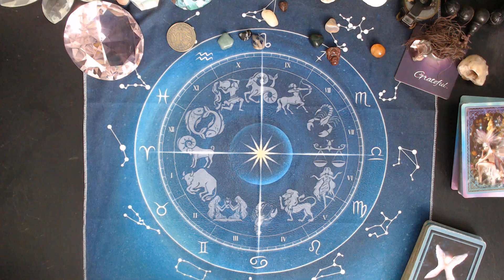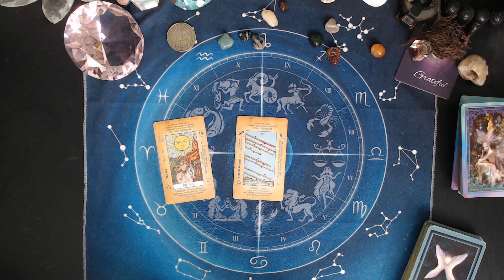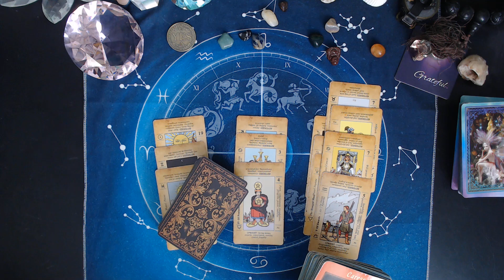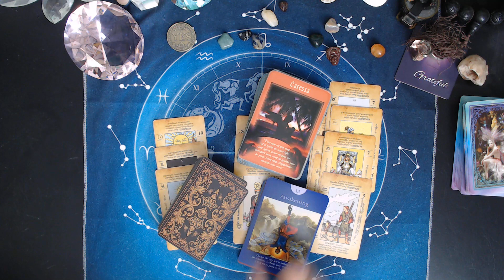SAGITTARIUS ♐This Has Unlimited Potential Week Of JUNE 16 2024